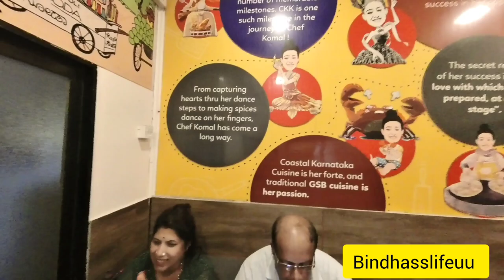Best beach in Mangalore || Tannirbhavi Beach and Sunset Point, Bengre | Fun time Bindhasslifeuu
Las Palmas by Scandinavianz

🎵 Track Info:

Title: Las Palmas by Scandinavianz

 • Scandinavianz - Las Palmas [full vers...

 / scandinavianz-las-palmas-free-download
YouTube Music:

 / thescandinavianz

 / scandinavianz

 / scandinavianz